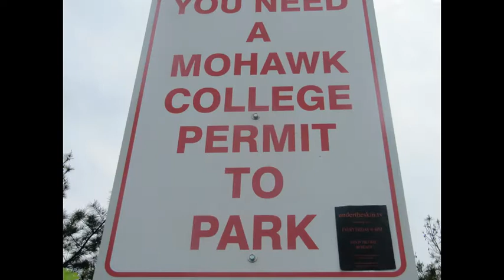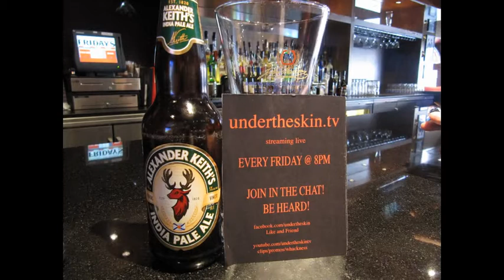undertheskin-international promo 1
viewer made video by girlinsin.  THANK YOU!!!